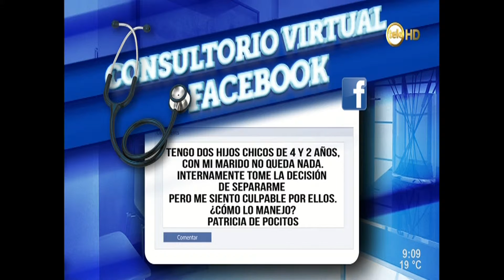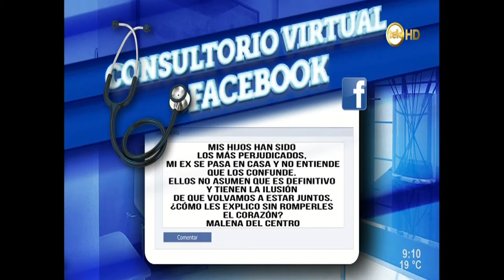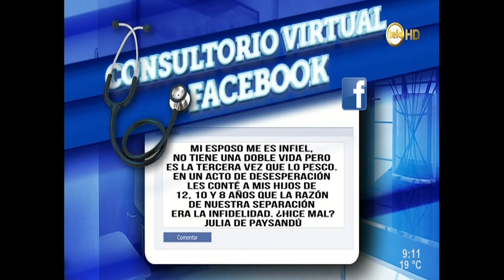Fanny Berger Impacto de separacion de padres en los niños.